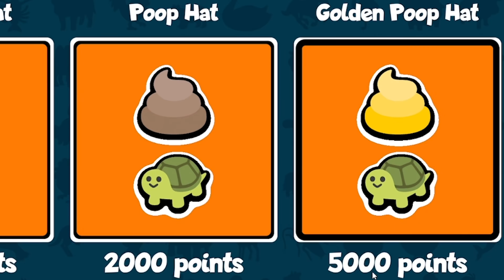Turning a hedgehog into a HENCH-HOG in Super Auto Pets!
I am addicted to Super Auto Pets, imagine pokemon but with farmyard animals- and in this episode I discover the power of force feeding! This time I prove that hedgehogs are the engineers of the animal world and why hedgehogs are overpowered in Super Auto Pets!

LINKS!

About Super Auto Pets:

Battle against other players at your own pace in this free to play chill auto battler. In Super Auto Pets you build a team from a lovable cast of animals who will fight for you. They each have unique abilites, so choose wisely who will join your team!
Features two modes
Arena mode, asynchronous match ups, no turn timer! Can you reach 10 medals?
Versus mode, match up against X other players, can you come out on top?